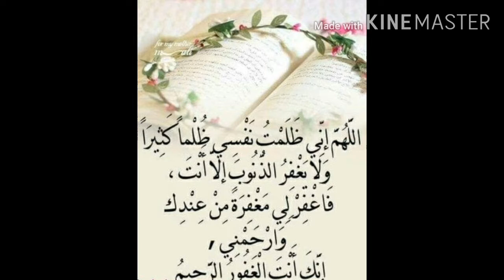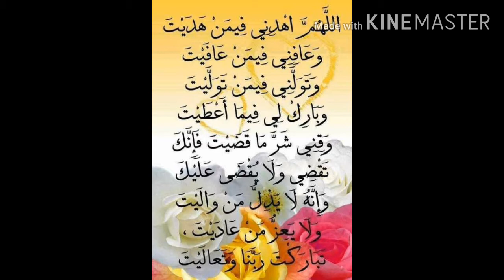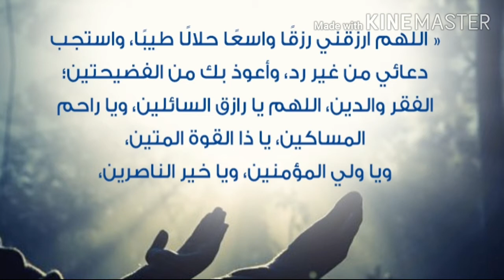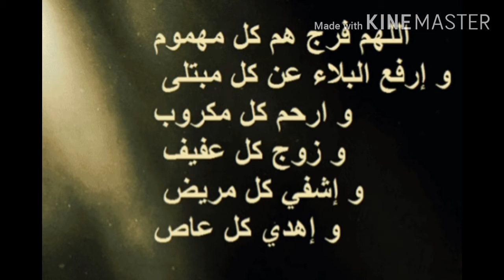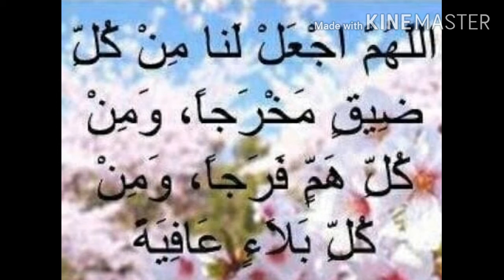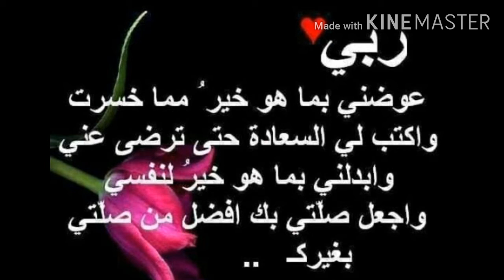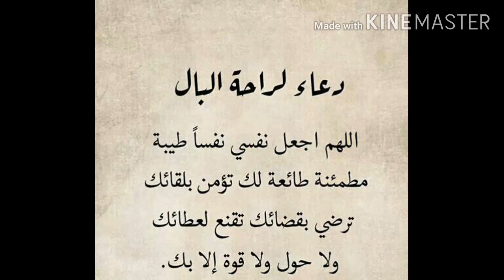الادعية المستجابة الصحيحة بإذن الله